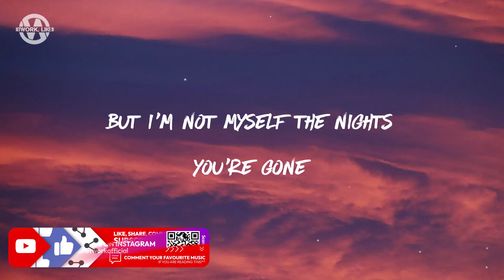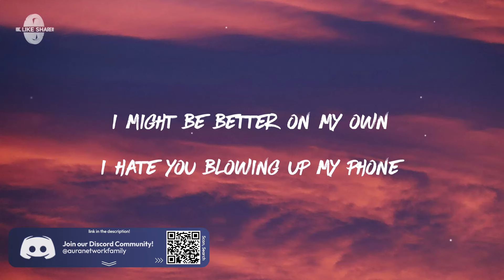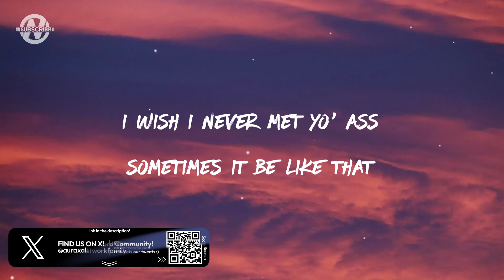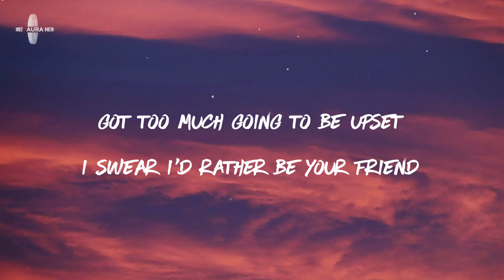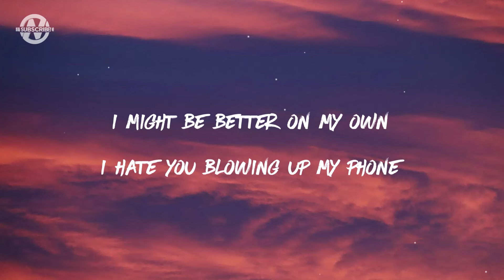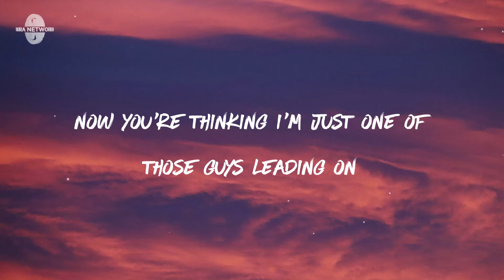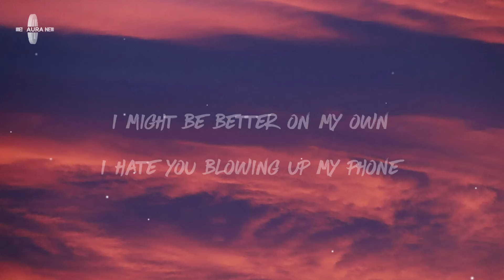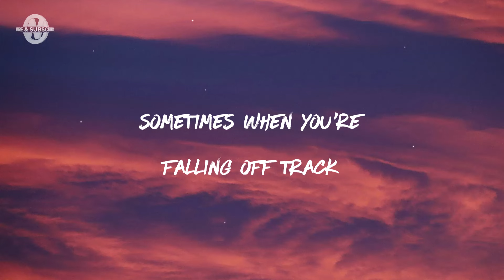Kane Brown - Be Like That Ft. Swae Lee & Khalid (Lyrics)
Lyrics for "Kane Brown - Be Like That"

I hate you blowin' up my phone
There ain't no way I'm movin' on

And you throw tantrums while I'm twistin' up
No medicine is fixin' us

[Chorus: Kane Brown & Swae Lee]
I might be better on my own

Got too much goin' to be upset

[Chorus: Kane Brown, Swae Lee, & Both]

Sometimes, when you thought you found the love of your life (Ooh, ooh, ooh)
Now you're thinkin' I'm just one of those guys, leading on

[Chorus: Kane Brown, Kane Brown & Khalid]

[Outro: Khalid]
Yeah, yeah
Sometimes when you're fallin' off track
Baby, don't you leave me like that
Don't cry

Kane Brown, Kane Brown Latest, Be Like That Lyrics, Be Like That Lyrics Video